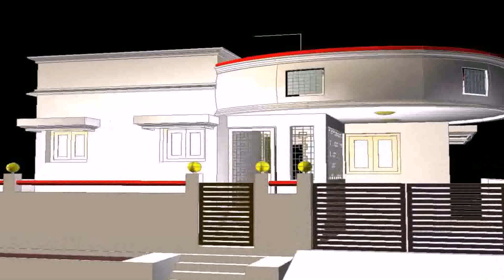Front Elevation Designs For Small Houses In Delhi - DaddyGif.com (see description)